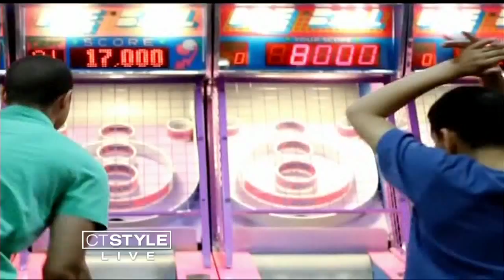Many Heading North for Holiday Vacation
Many are headed North to the mountains, specifically to the Poconos, for a family getaway